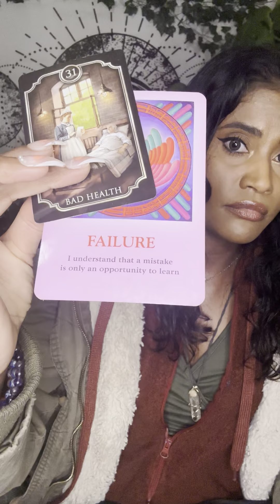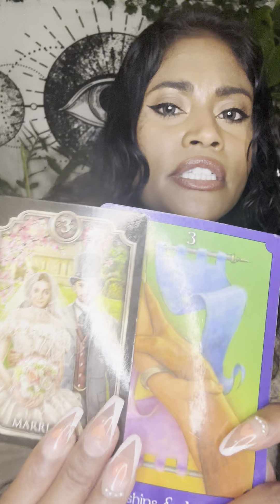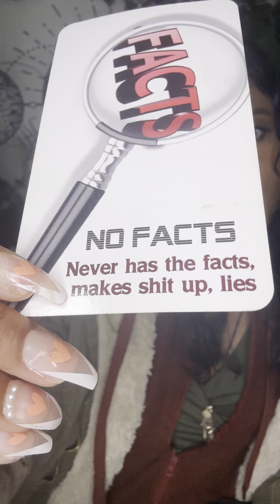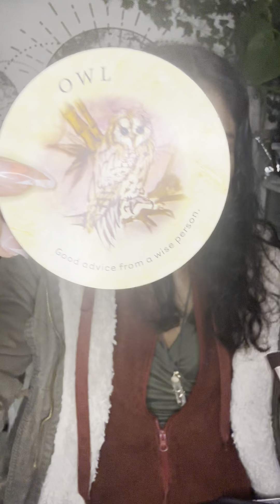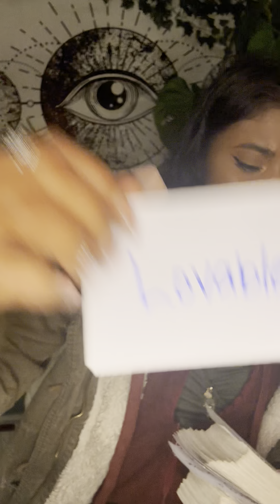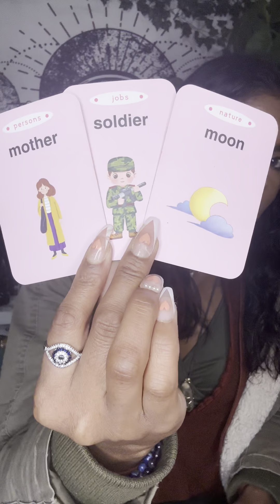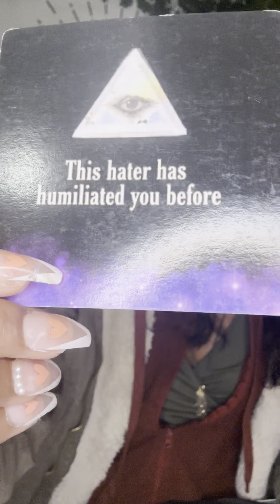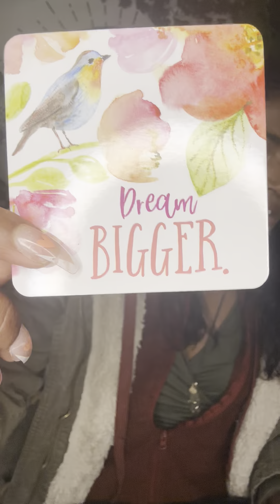Aquarius ♒️SHE Believed HE Lied🤥Karmic Filed False Charges Against U!Religious Leader Want U Gone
Sun ☀️: What’s happening on a Soul Level
Moon 🌙: What’s happening on an Emotional Level
Rising ⬆️: What’s happening on a Physical Level. (3D)
Venus 💗: What’s happening on a Romantic Level
North Node 🔮: Where your Soul wants to be 🧿🧿🧿🧿🧿🧿🧿🧿🧿🧿🧿🧿🧿🧿🧿